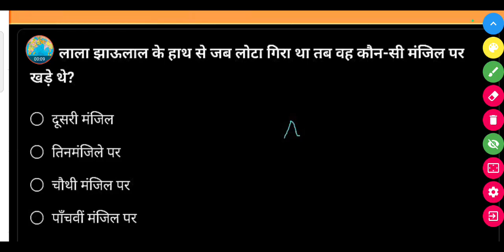लाला झाऊलाल के हाथ से जब लोटा गिरा था तब वह कौन-सी मंजिल पर खड़े थे?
• दूसरी मंजिल

• तिनमंजिले पर

• चौथी मंजिल पर

• पाँचवीं मंजिल पर